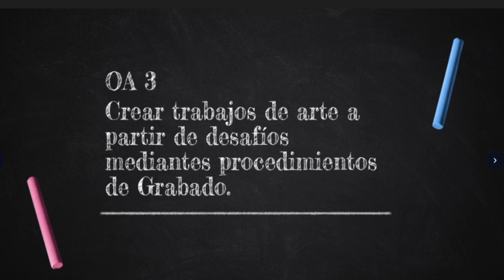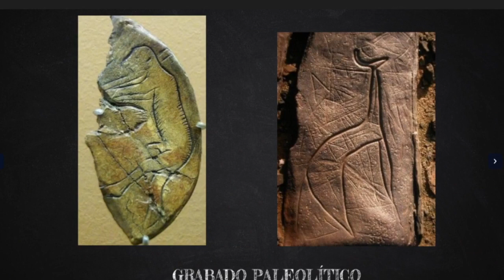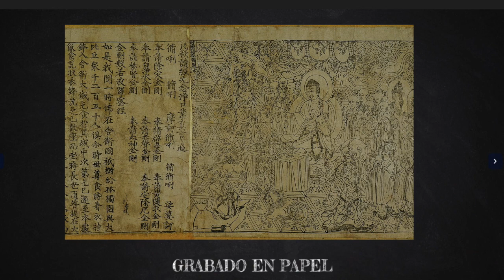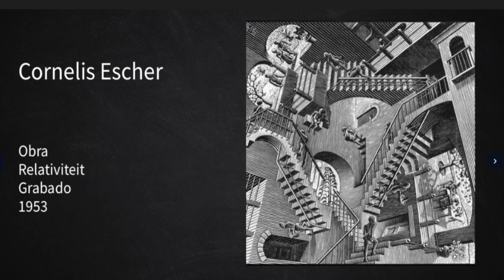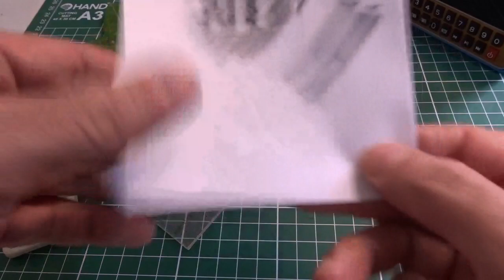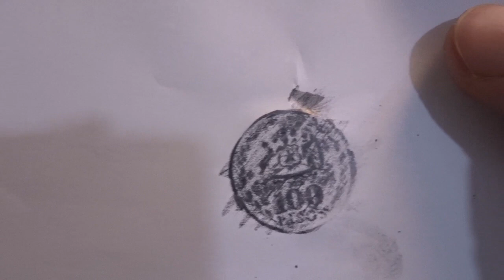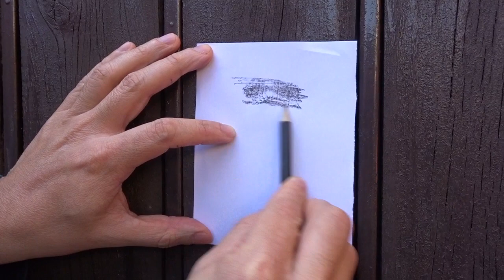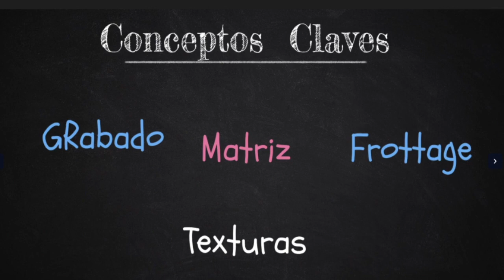Clase Artes visuales Sexto (6) Básico. El Grabado. Educación Artística 2020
Clase Artes visuales
Unidad 1 Arte contemporáneo. El Grabado
Profesor Raúl Rosales. Colegio María Griselda Valle